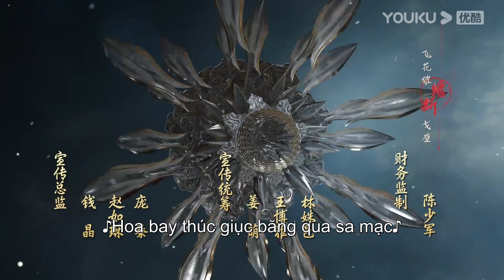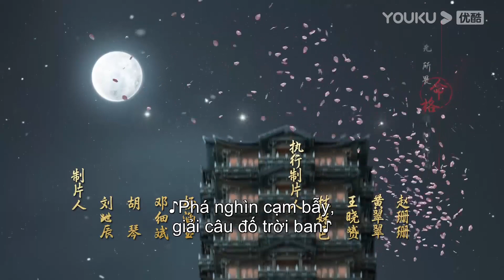Trailer EP27: Mộc Xuân Phong xuất hiện tại tang lễ của Đường Liên | Thiếu Niên Ca Hành | YOUKU